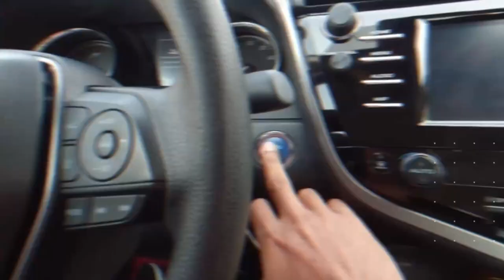Como viven los AMISH EN LANCASTER PENSILVANIA 2022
En este video te hablo un poso de la historia de de los amish y te muestro como son sus casas por dentro y como lavan las ropas y mucho mas.